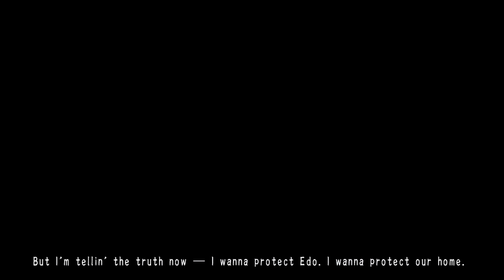Gintama Rumble (English ver) - Walkthrough part 7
Sorry for keeo you waiting guys. Again i cut some anime cutscenes from game because youtube block it.